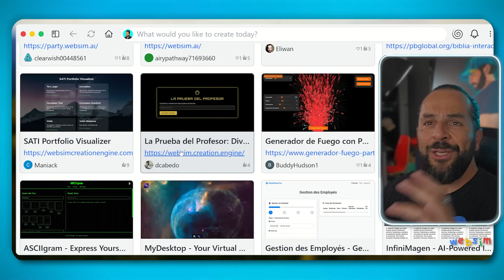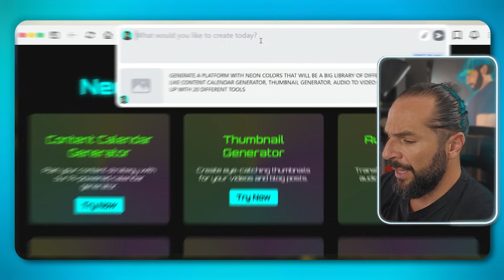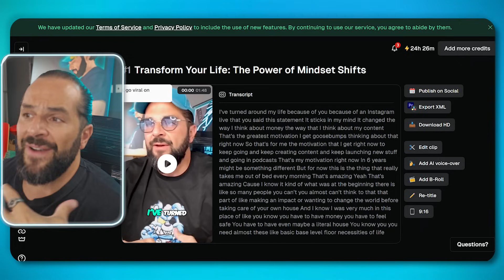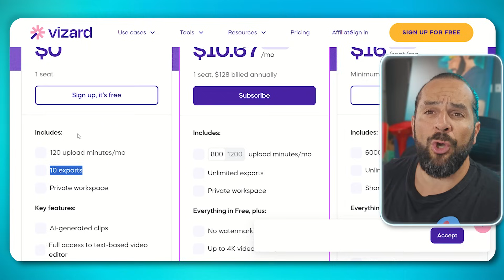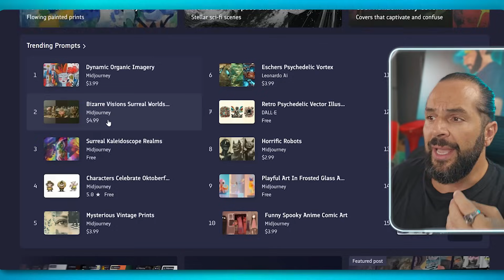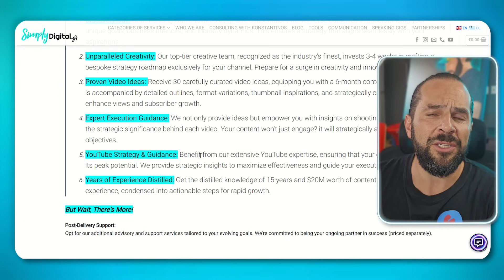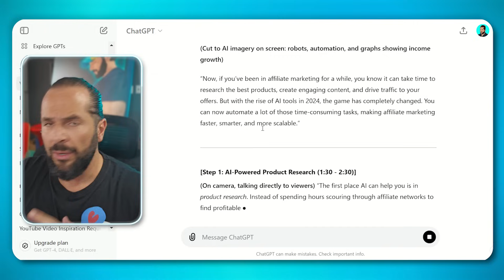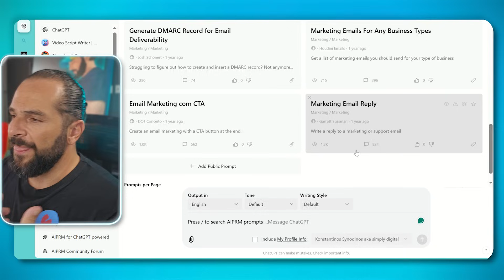5 Unexpected Ways to Make Money with AI ($500 per day)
Want to learn how to make money with AI?
Let's dive into how you can profit online through AI.

ΤIME STAMPS
01:32 - Idea One
04:05 - Idea Two
07:13 - Idea Three
10:06 - Idea Four
13:40 - Idea Five

- Get my Video Course to explode with short video: "2 million & 6 figures in 8 months"